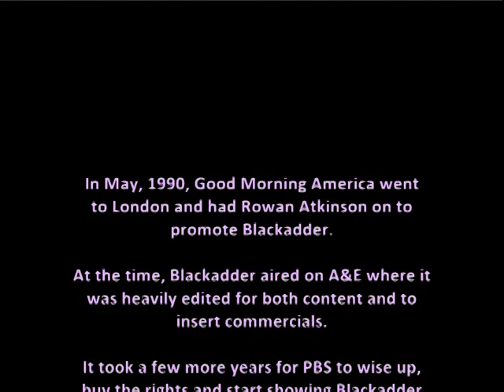Rowan Atkinson interview about Blackadder & Mr. Bean on Good Morning America 5/15/90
Good Morning America filmed right outside the Tower of London and Rowan Atkinson stopped by to talk about Blackadder which was showing, at that time, on the A&E channel, NOT on its later home, PBS.  Near the end of the interview, he's asked about his "new" show and just lights up as he talks about the upcoming Mr. Bean.